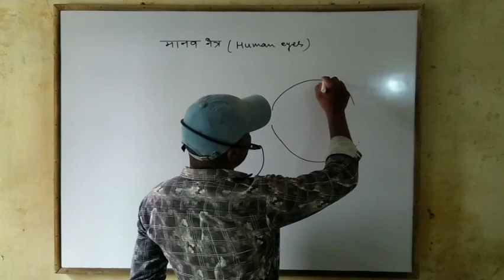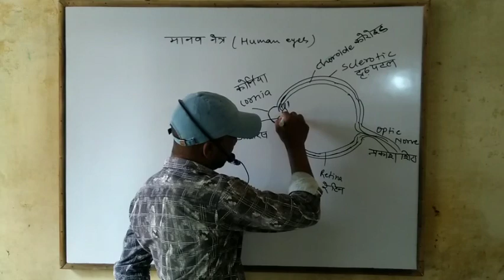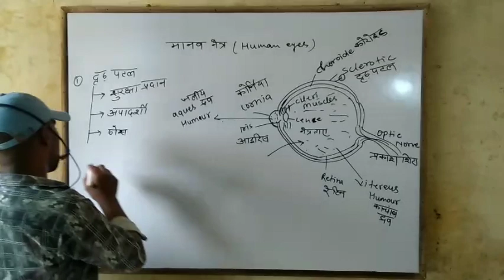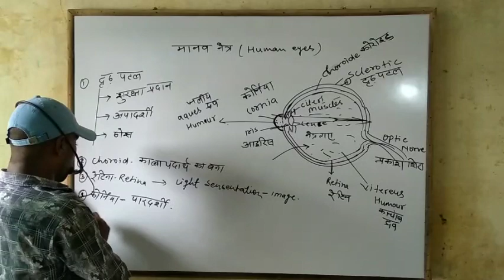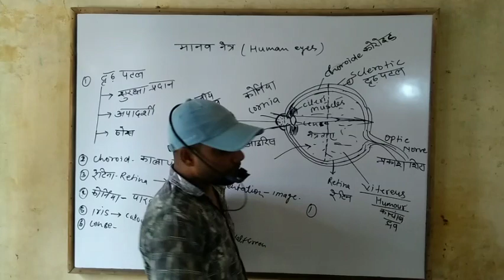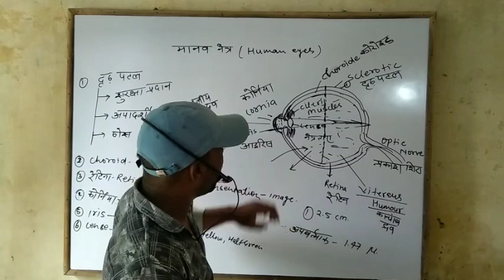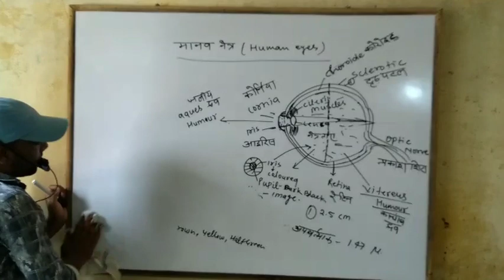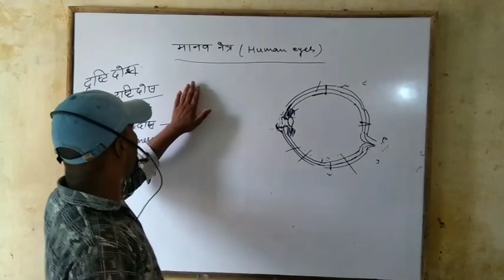मानव नेत्र human eyes by Er. Mithun Kumar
Class 10 to 12 ssc, bank, railways, and all one day exam